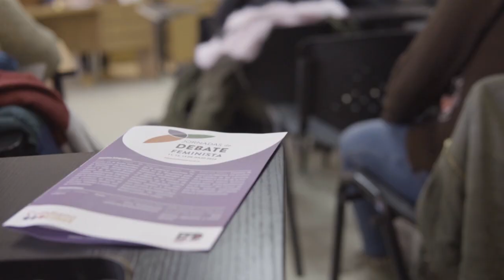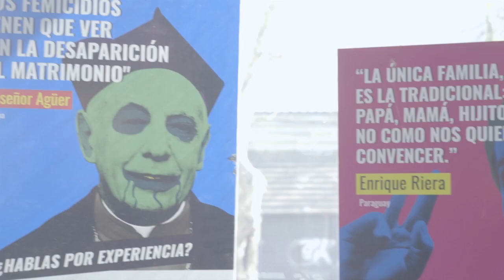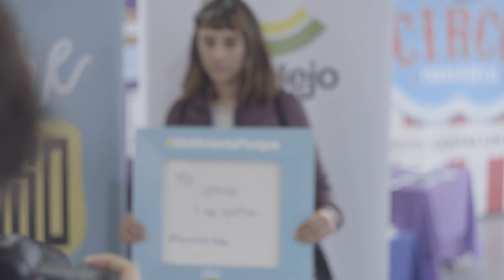V Jornadas de Debate Feminista - Montevideo 2018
Las Jornadas de Debate Feminista tienen como objetivo articular y promover la producción académica y la generada desde el activismo feminista y crear espacios de intercambio de experiencias y diálogo entre ambas esferas. La participación es gratuita y está abierta a todas las personas interesadas en aportar, aprender y actuar.

Este año se realizaron los días 11, 12 y 13 de julio y fueron organizadas por Cotidiano Mujer y el Encuentro de Feministas Diversas.